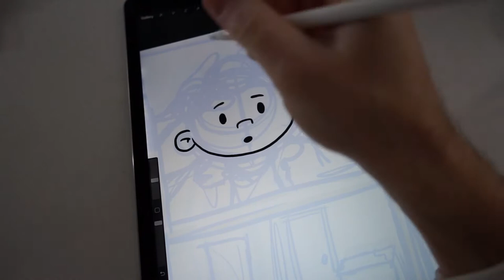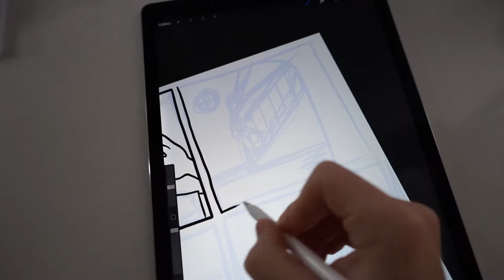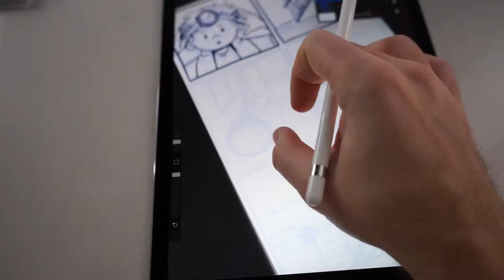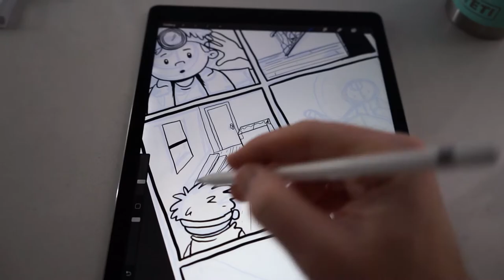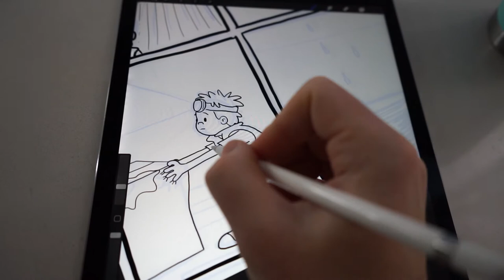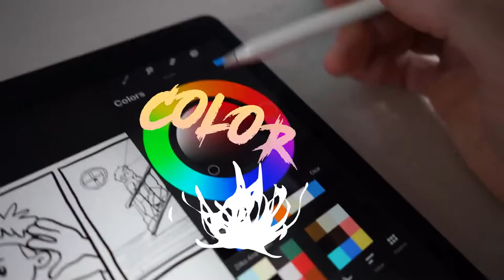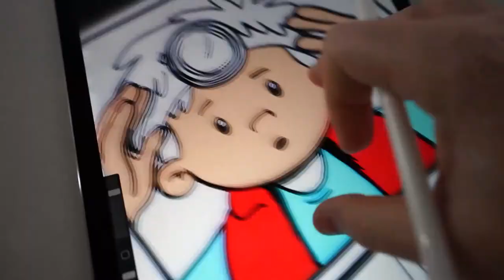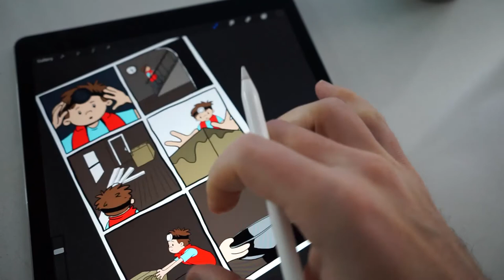Drawing on iPad Pro using Procreate App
In this video you can watch how I use the iPad Pro with Procreate App to create my Graphic Novel.

Drawing tools:
Apple iPad Pro 2nd Gen
Apple Pencil 2nd Gen
Procreate App

Video Recording tools:
Sony A5100
Amazon Basics Tripod
Benks’ iPhone Tabel Clamp Holder

Editing tools:
Photoshop for thumbnailing

(the website may be changing to RyRyArt – so you may be redirected)

- Alan Walker - Big Universe
- Alan Walker x David Whistle - Routine

Ryan 😉